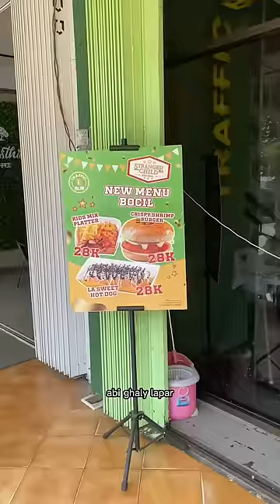Gara Gara Traffic Bun